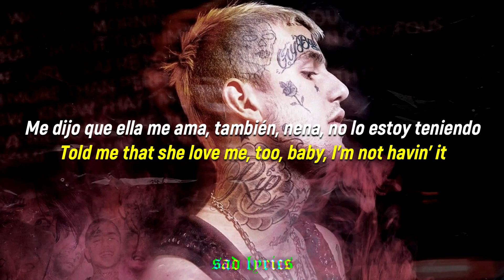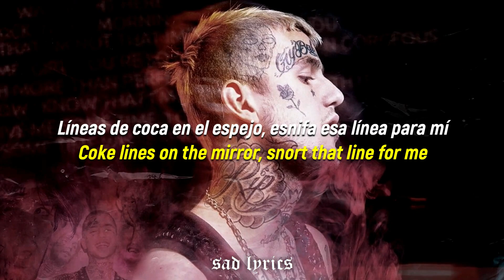Lil Peep - cobain (feat. Lil Tracy) // Sub Español & Lyrics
Lil Peep & Lil Tracy "cobain" en sub español & lyrics :3